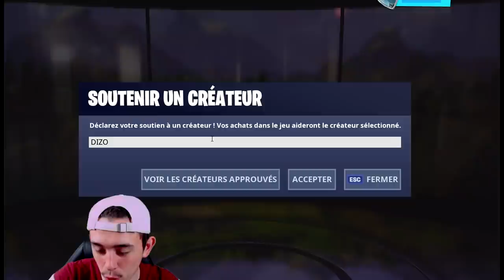J'ai joué avec "30FPS" comme sur SWITCH.. Voici le résultat..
Objectif avant Juin ➔  100.000 Abonnés ! ✔️

Mon matériels🔽
🖥Écran: BenQ ZOWIE XL2411P
⌨️Clavier: Corsair k70
🕹Souris: Qilive
🎥Caméra: Logitech C922
🎙Micro: Bird UM1
💻Config PC:
〰️Processeur: Intel(R) Core(TM)i5-7400 CPU @ 3.5GHz
〰️Carte graphique: Geforce GTX 1060
〰️Mémoire: 8 GB RAM